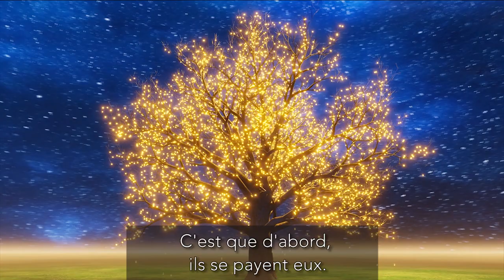Le point commun des gens qui réussissent.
Ce point commun est très important mais il est essentiel d'entendre ce qui se cache derrière la notion de rétribution.

Cette notion de rétribution est une pierre angulaire à la réussite de tout type de projet.

Et toi, quel est le projet qui te tient à coeur.
Partage-sa nature en commentaire ;)

Si tu as un projet, si tu souhaites le concrétiser et mettre toutes les chances de ton côté. Transmets-moi un message en privé
Au plaisir de faire connaissance.
Lætitia TRILLEAU

Si cette video vous plait, cliquez j'aime et soyez libre de la partager.